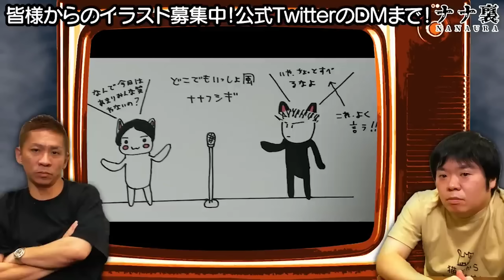【衝撃】異常に自●の多い地域…その理由とは！？他多数の投稿怪談！恐怖の1時間【ナナフシギ】